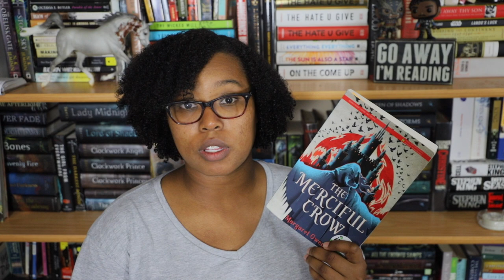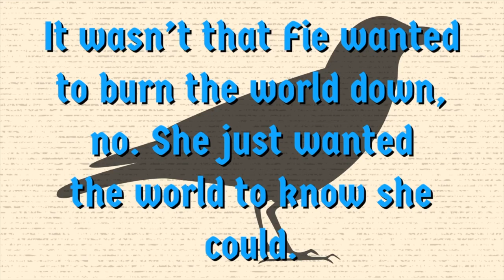The Merciful Crow by Margaret Owen Review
I received an advanced reader copy of this book and Margaret Owen is an awesome person, so I thought I'd review it.